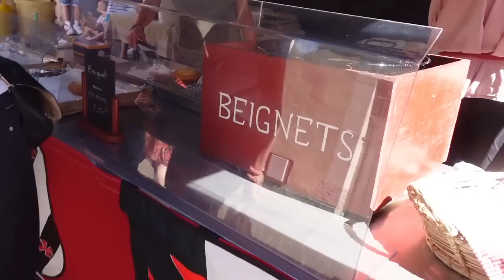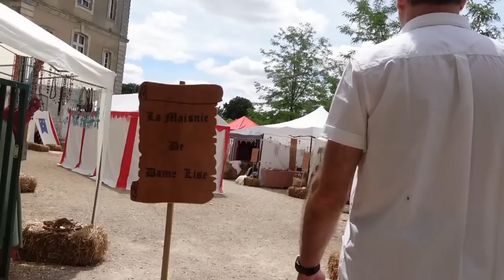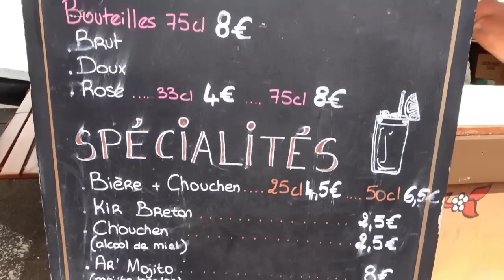INSOLATION et FETE MEDIEVALES DUNOISES avec JULIEN COHEN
RENCONTRE AVEC JULIEN COHEN, INSOLATION et FETE MEDIEVALES DUNOISES